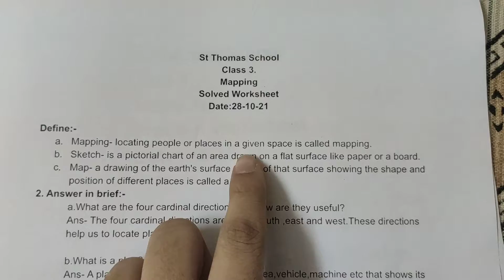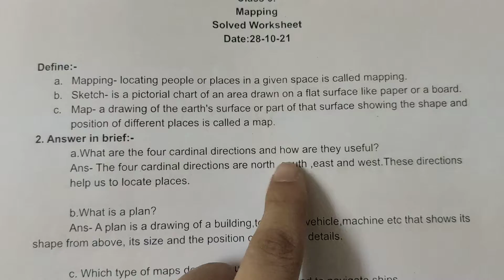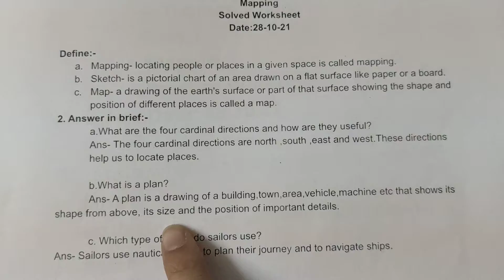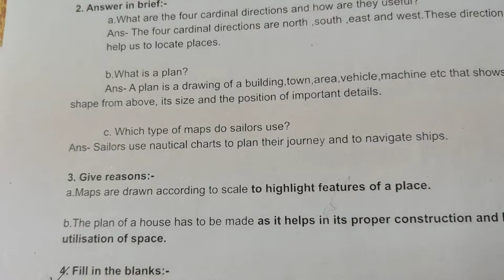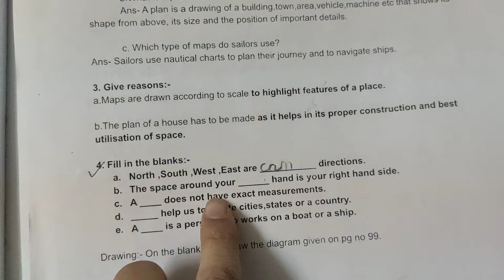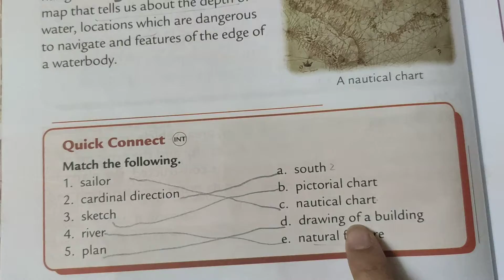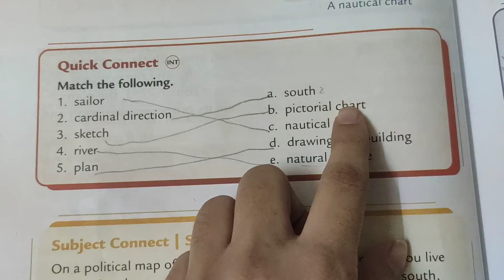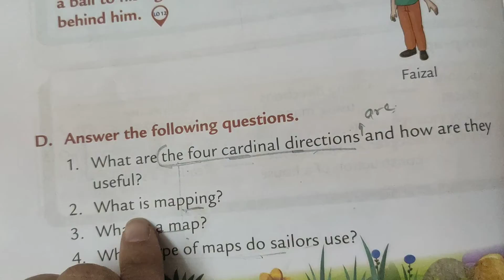questions answer of mapping cls 3